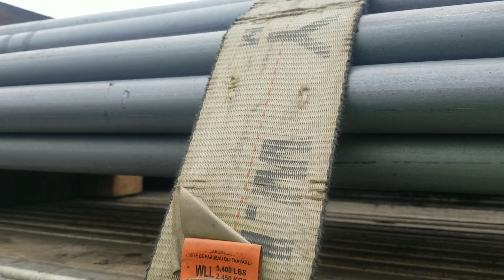Tonkin Replicas kenworth t660! y modulando la 57..!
algo de lo que tocó en el trabajo.

saludos amigos!

me pueden encontrar en Facebook como Omar Escalas...